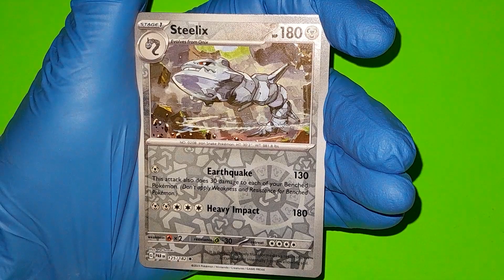Paradox Rift | Pokemon Booster Pack Opening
I pulled An Alteria ex today!
And here's a free code from paradox rift!